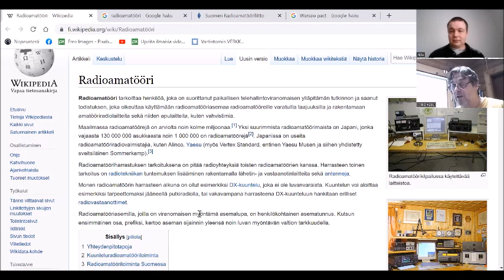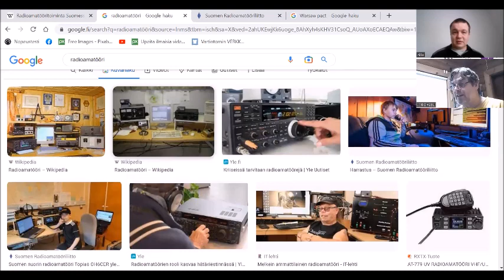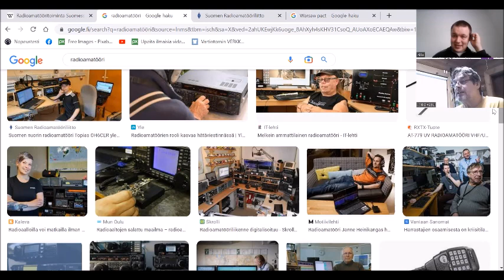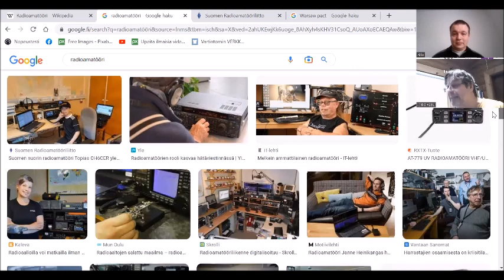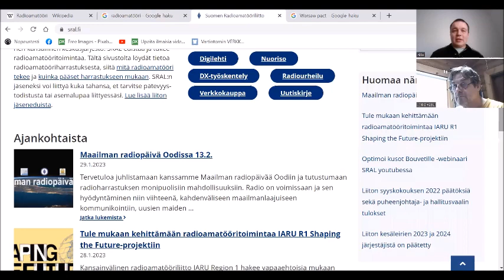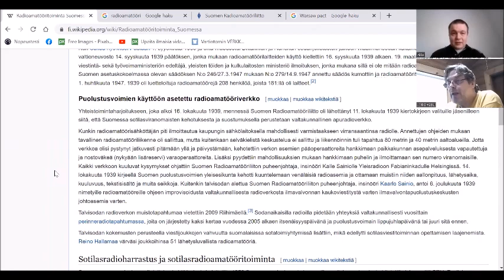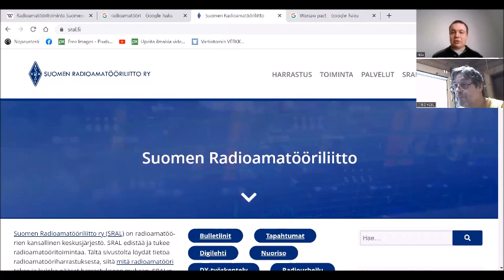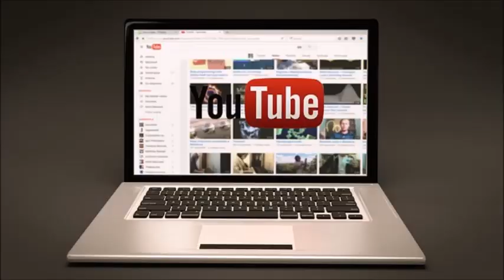Aikajanaa useampaa pohditaan - Osa 34: Radioamatööriys-spesiaali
Vuodesta 1970 lähtien radioamatöörinä toiminut Jari Jussila, todella mainion puheäänen omaava mies, valistaa mua radioamatööritoiminnasta ja lisäksi jossittelee hänelle hyvin tutun alan historian toisenlaisista käänteistä Suomessa edellisen vuosituhannen puolella. Enpä ennen oo tätä aihetta käsitellyt mutta ihan OK on lopputulos mun mielestä ainakin. :D